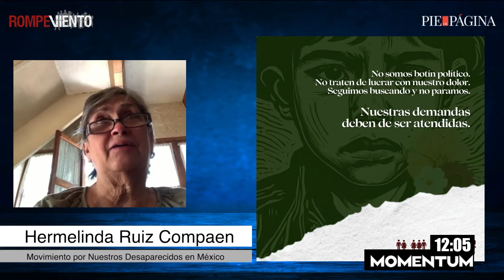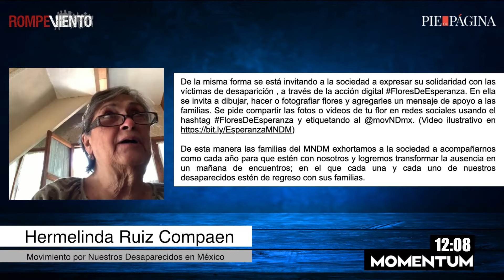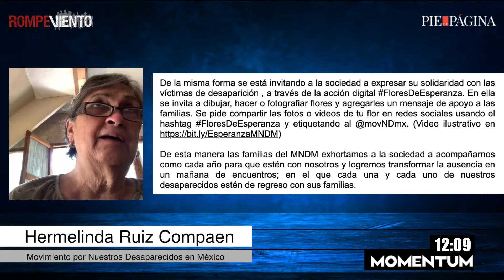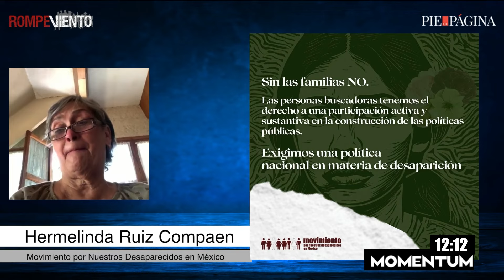Campaña de las madres buscadoras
Las madres de los desaparecidos convocaron a una marcha para el próximo viernes 10 de mayo en CDMX para exigir la búsqueda y localización de sus seres queridos; sin embargo, los colectivos de Coahuila decidieron que no participarán “porque en tiempos electorales, no queremos convertirnos en botín político para nadie”.

Hermelinda Ruiz Compaen / Movimiento por Nuestros Desaparecidos en México